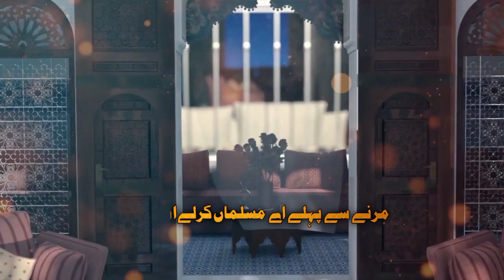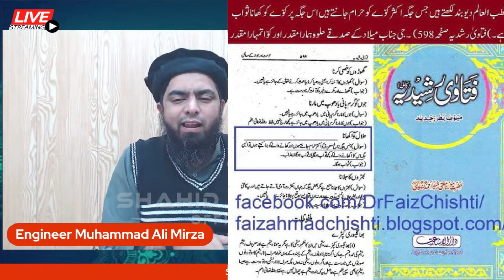Deobindiyat Mein Kawa(Crow) Bi Halal ! | Engineer Muhammad Ali Mirza | Shahid & Bilal Official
Mufti tariq masood sahib nay kawa ko bi halal kar dia
deobiyat ka fatwa kawa halal
Mufti Tariq Masood